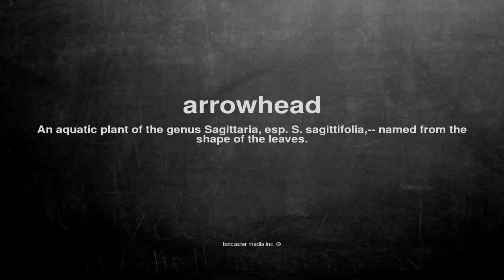What does arrowhead mean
What does arrowhead mean in English?